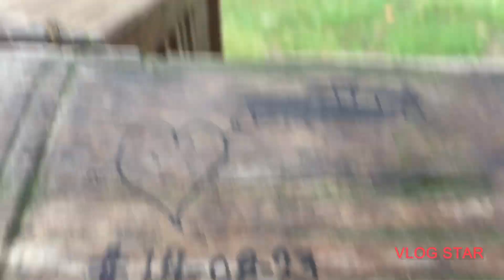What the lake doing/ at the lake/ it’s a little wavy and breezy